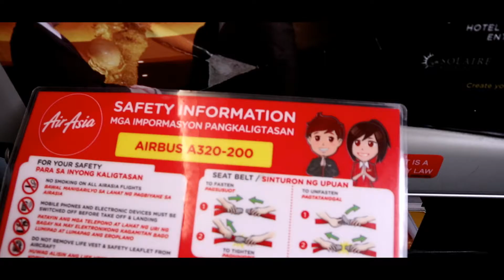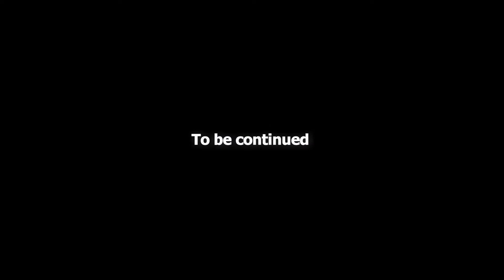The Journey to Caticlan | Boracay 2017 | Episode 34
We've just landed in Kalibo..

Boracay is just around the corner

CAST:

Dhonn Lester Pareno
Jobi Jane Lyn Macabasco
Kalvin Samar
Allan Pasagui
Mary Acabal